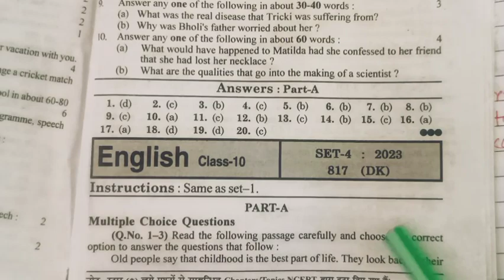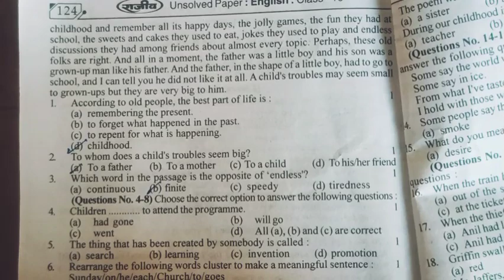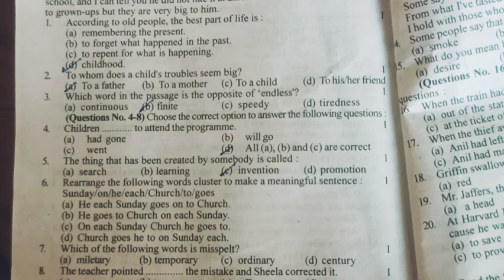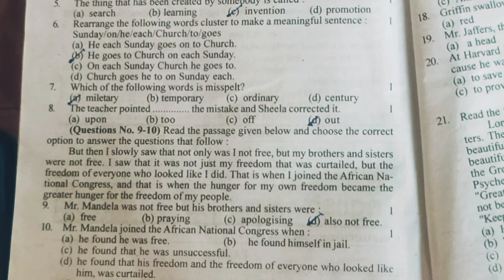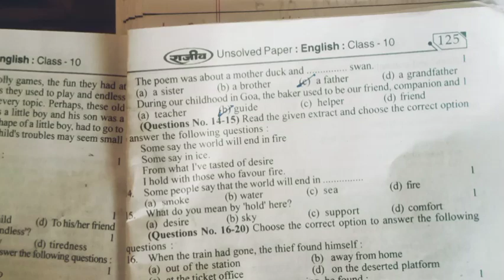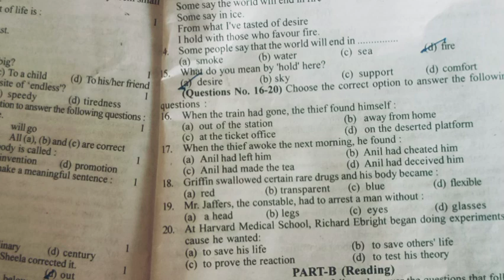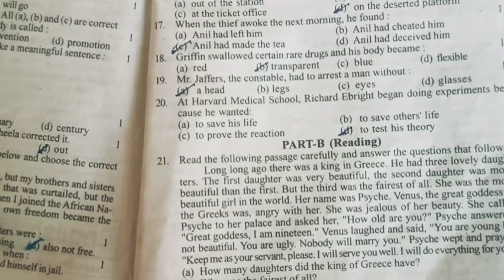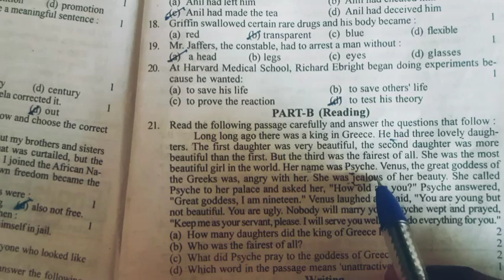English वायरल पेपर,/ Up board Class 10th English paper 2024,/ Unsolved 817(DK) Set-4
Up board class 10 english paper solution 2023 paper code 817(DK) english paper 2023 Unsolved

class 10th English वायरल मॉडल पेपर 2024
class 10 english model paper 2024
2024 में aane wala English ka paper
 English viral paper 2024
English model paper 2024
class 10th English का वायरल पेपर 2024
कक्षा 10 मॉडल पेपर
2024 में आने वाला अंग्रेजी का वायरल पेपर यूपी बोर्ड एग्जाम 2024
class 10 अंग्रेजी का मॉडल पेपर
class 10th English question simple paper 2024
class 10th english important objective question 2024 UP Board